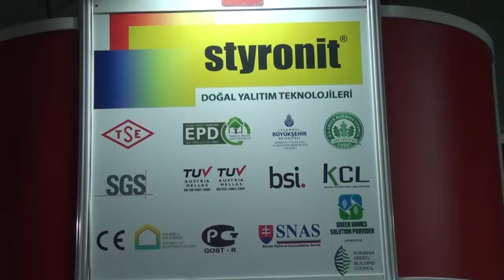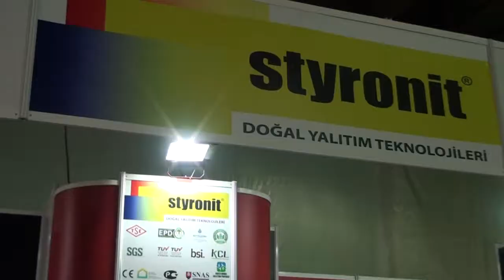2017 CAMİ YAPI EKİPMANLARI FUARI / STYRONİT